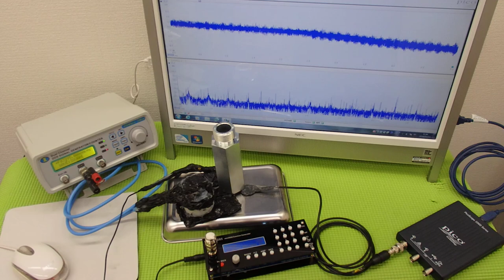オオリジナル超音波プローブの「発振・制御」技術 ultrasonic-labo